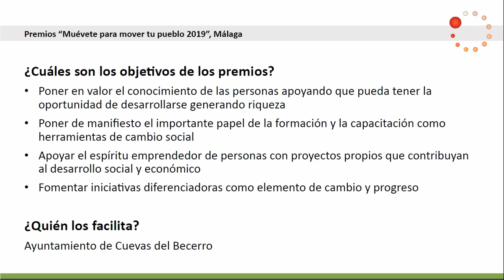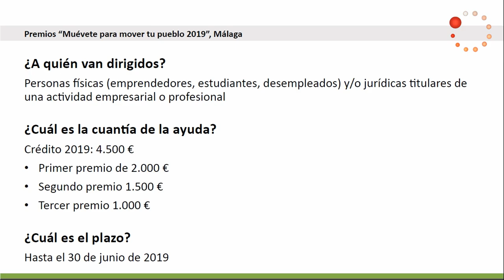TodoAyudas - Premios Muévete para mover tu pueblo 2019, Málaga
·         Objetivo: Poner en valor el conocimiento de las personas del pueblo como I+D+I, apoyando que pueda tener la oportunidad de desarrollarse generando riqueza

·         Entidad: Ayuntamiento de Cuevas del Becerro

·         Plazo: 30/06/2019